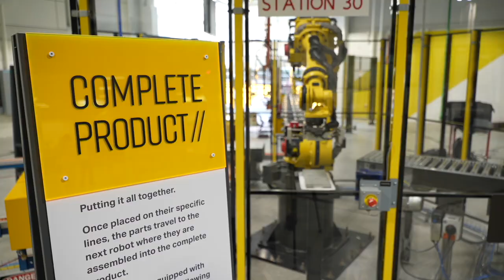Event at Lansing Community College West kicks off manufacturing days around Lansing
Manufacturing day hopes to inspire the next generation of workers in the manufacturing industry.